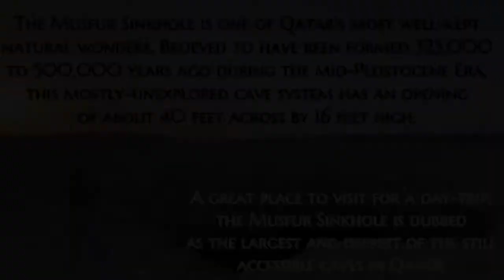MUSFUR SINKHOLE - QATAR’S NATURAL CAVE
Musfur Sinkhole is one of Qatar's most well-kept natural wonders. Believed to have been formed 325,000 to 500,000 years ago during the mid-Pleistocene Era, this mostly-unexplored cave system has an opening of about 40 feet across by 16 feet high.

It's accessible 35-40 kilometres from the capital heading west on Salwa Road for about 13 miles until you see the signboard for Umm Ash Shubrum.

You can also use waze to find thelocation. Please wear comfortable clothes and shoes. It's open 24 hours and no entrance fee.